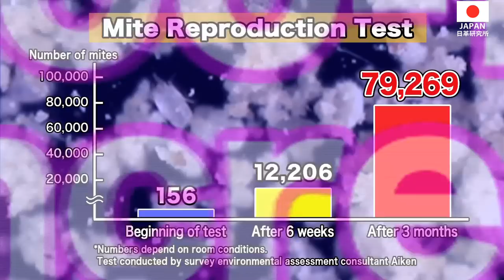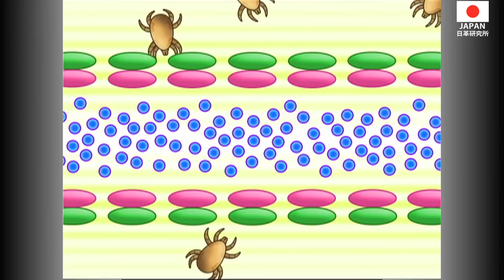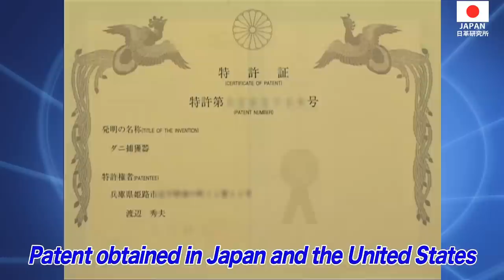How to Get Rid of Dust Mites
Dust mites secrete a lot of digestive enzymes when eating human dead skin, dandruff and hair.
The digestive enzymes is the trigger of allergies such as asthma, rhinitis, conjunctivitis and eczema.